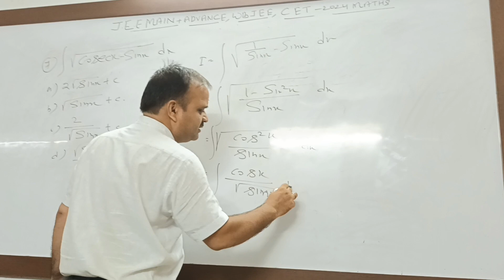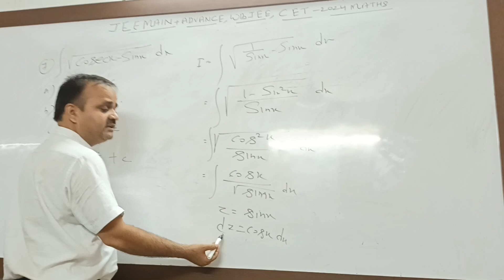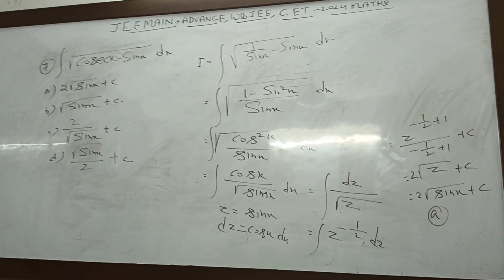iit jee maths 2024 | explain by the pankaj sir science classes 9th-B.sc | integration